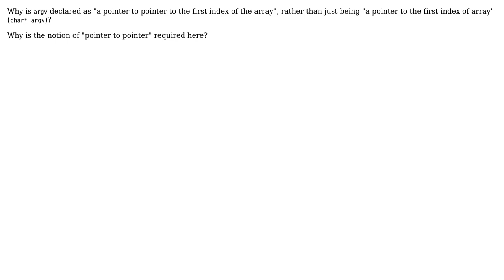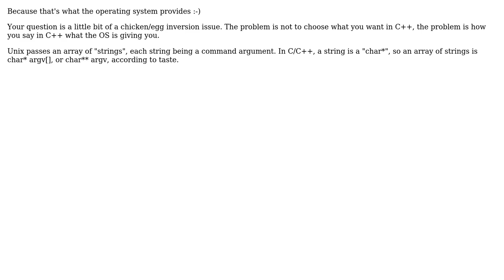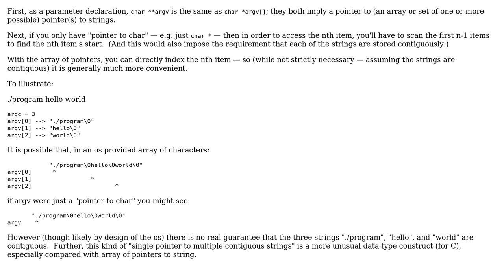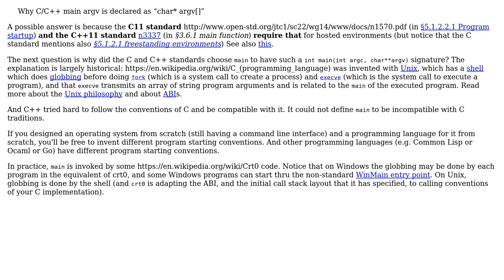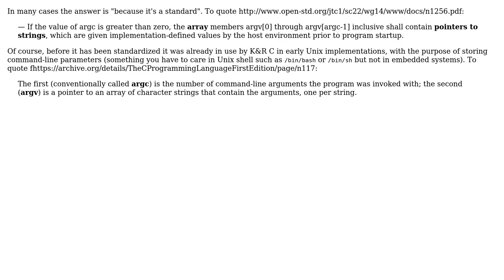Why is C/C++ main argv declared as "char\* argv[]" rather than just "char\* argv"?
Software Engineering: Why is C/C++ main argv declared as "char* argv[]" rather than just "char* argv"?

With thanks & praise to God, and with thanks to the many people who have made this project possible! | Content (except music & images) licensed under CC BY-SA | Music | Images & others | With thanks to user Sergiy Kolodyazhnyy user Peter Mortensen user Jerry Coffin user Erik Eidt user casablanca user Basile Starynkevitch user a user and the Stack Exchange Network Trademarks are property of their respective owners. You are responsible for your own actions.